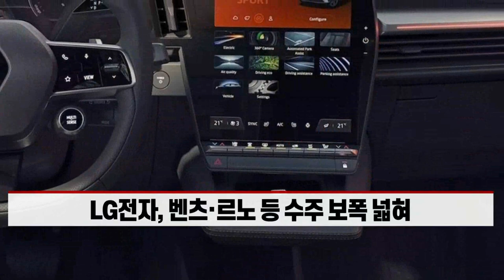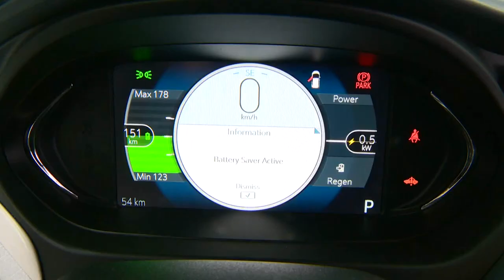전장사업 가속 페달 밟는 LG전자… 흑자전환은 언제쯤? (20211101)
- 벤츠·르노 등 수주 보폭 넓혀
- 전장 수주 잔고, 올해 60조원 넘어
- 외형 성장에도 흑자전환은 지연
- 2019년부터 흑자전환 시기 미뤄져
- “차량용 반도체 공급 부족 내년까지 간다”